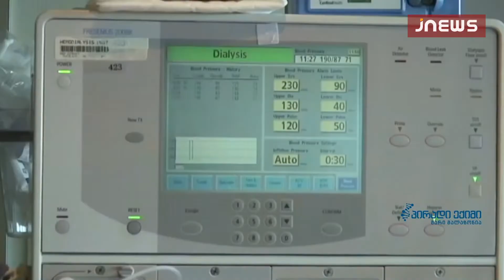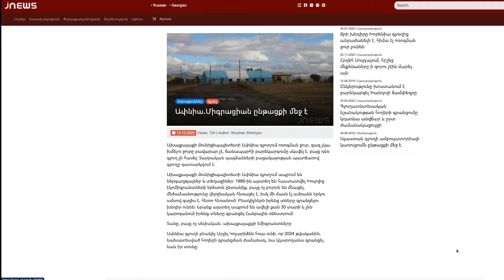Новости Ахалкалаки за прошедшую неделю